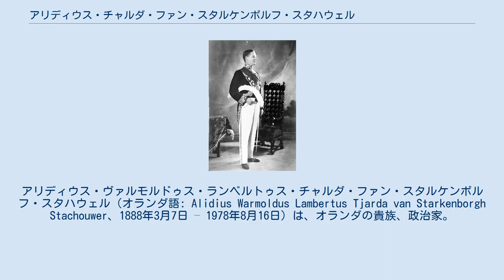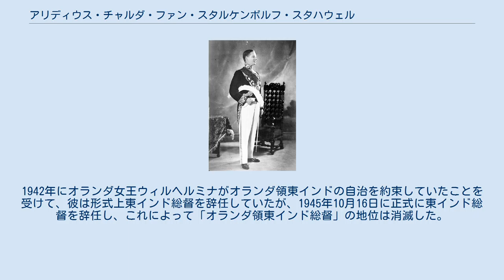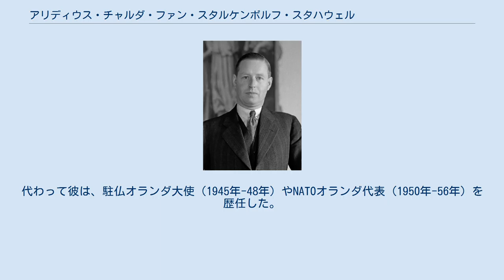アリディウス・チャルダ・ファン・スタルケンボルフ・スタハウェル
アリディウス・ヴァルモルドゥス・ランベルトゥス・チャルダ・ファン・スタルケンボルフ・スタハウェル（オランダ語: Alidius Warmoldus Lambertus Tjarda van Starkenborgh Stachouwer、1888年3月7日 – 1978年8月16日）は、オランダの貴族、政治家。
現インドネシア共和国にあたる植民地のオランダ領東インド総督を務めたことで有名である。
 東インド総督就任時のチャルダ・ファン・スタルケンボルフ・スタハウェル 1936年9月16日にオランダ領東インドの総督に任命された。
 1940年5月14日、ナチス・ドイツの攻勢によってオランダが降伏した。
これを受けてチャルダ・ファン・スタルケンボルフはオランダ領東インドに戒厳令を布告し、19隻のドイツ輸送船の接収と領内ドイツ人の強制抑留を実施した。
1941年12月に大日本帝国が太平洋戦争を開始した時点で、オランダ領東インドにはオランダ軍約93,000人、アメリカ・イギリス・オーストラリアなどからなる連合国軍約5,000人が国土防衛の準備をしていた。
 翌年1月より、大日本帝国はオランダ領東インドへ攻撃を開始した（蘭印作戦）。
2月には首都のあったバタヴィアに爆撃が実施されたため首都機能をバンドンへと移転させるなど、連合軍は苦戦を強いられた。
3月8日に、チャルダ・ファン・スタルケンボルフ・スタハウェルは蘭印作戦を主導した大日本帝国陸軍第16軍の今村均と交渉を開始し、同日中にオランダ領東インドの無条件降伏が決定した。
翌日にはラジオを通じて全オランダ軍及び連合国軍に即時の停戦を要求し、午前1時に全軍が降伏した。
 東インドの降伏後、彼やその家族に加えてオランダ政府高官やオランダ軍将校らは捕虜となった。
チャルダ・ファン・スタルケンボルフ・スタハウェル自身は自宅軟禁の処置がとられ、日本軍により特別丁寧な対応をとられた。
一方で、妻のクリスティーンと娘とは別離を強いられ、妻子は捕虜収容所へ収容された。
 のちに彼は満州の捕虜収容所へ、他の重要捕虜とともに移送された。
その後、彼を含めた満州での被抑留者は1945年8月16日の施設の解放とともに自由の身となった。
 戦後、チャルダ・ファン・スタルケンボルフ・スタハウェル一家はオランダ本国へと帰還した。
1942年にオランダ女王ウィルヘルミナがオランダ領東インドの自治を約束していたことを受けて、彼は形式上東インド総督を辞任していたが、1945年10月16日に正式に東インド総督を辞任し、これによって「オランダ領東インド総督」の地位は消滅した。
代わって彼は、駐仏オランダ大使（1945年-48年）やNATOオランダ代表（1950年-56年）を歴任した。